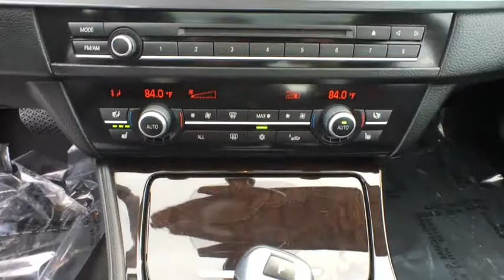2012 BMW 535i xDrive Baltimore, Towson, Catonsville, Silver Spring, Rockville, MD A52136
2012 BMW 535i xDrive

Northwest BMW
9702 Reisterstown Rd

Cold Weather Package (Heated Front Seats, Heated Rear Seats, Heated Steering Wheel, Retractable Headlight Washers, and Split Fold-Down-Rear Seat), Premium Package (Comfort Access Keyless Entry, Power Tailgate, and Universal Garage-Door Opener), Premium Sound Package (Satellite Radio), Technology Package (Navigation System, Online Information Services, Real Time Traffic Information, Rear-View Camera, and Voice Command), AWD, and Black w/Dakota Leather Upholstery. Your quest for a gently used car is over. This handsome 2012 BMW 5 Series has only had one previous owner, with a great track record and a long life ahead of it. BMW Certified Pre-Owned means you not only get the reassurance of up to a 6yr/100,000 mile limited warranty, but also a multipoint inspection/reconditioning, 24/7 roadside assistance, trip-interruption services, and a vehicle history report. Consumer Reports found the 5-series their best car tested in 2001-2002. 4-wheel ventilated anti-lock disc brakes with brake drying, brake fade compensation, and stand-by systems. THE GOLDEN RULE DEALER